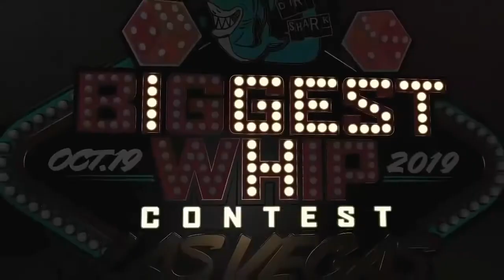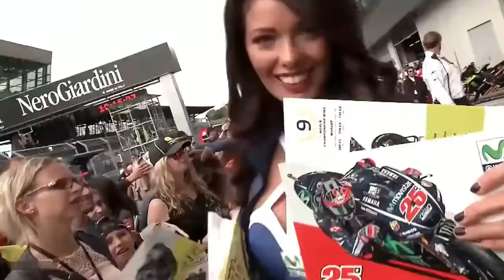Roxxy Ill Never Stop Instrumental 2021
HELLO, I URGENTLY NEED FINANCIAL HELP AS MUCH AS I CAN # 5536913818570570 VITALIY LAPTEV THANK YOU IN ADVANCE and be sure to subscribe to the channel every subscriber is dear to me)))) thank you very much, who did not pass by

ЗДРАВСТВУЙТЕ МНЕ СРОЧНО НУЖНА МАТЕРИАЛЬНАЯ ПОМОЩЬ КТО СКОЛЬКО СМОЖЕТ № 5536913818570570 VITALIY LAPTEV ЗАРАНЕЕ СПАСИБО ВАМ и обязательно подпишитесь на канал каждый подписчик для меня дорог)))) благодарю очень, кто не прошел мимо